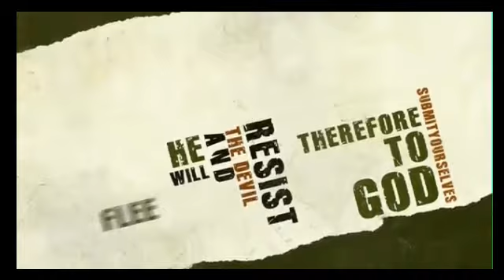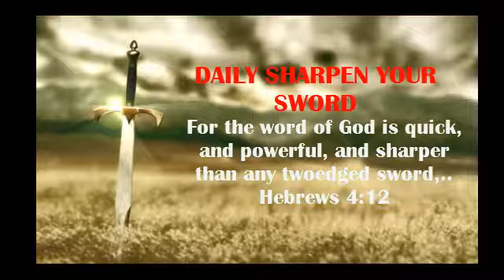Spiritual Warfare-Winning the War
“For the word of God is quick, and powerful, and sharper than any twoedged sword, piercing even to the dividing asunder of soul and spirit, and of the joints and marrow, and is a discerner of the thoughts and intents of the heart.”   Hebrews 4:12